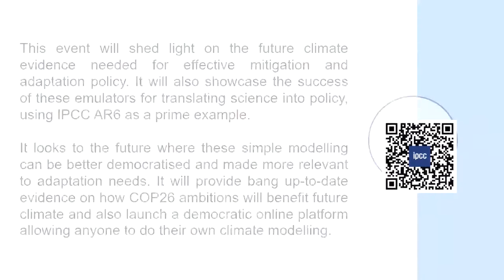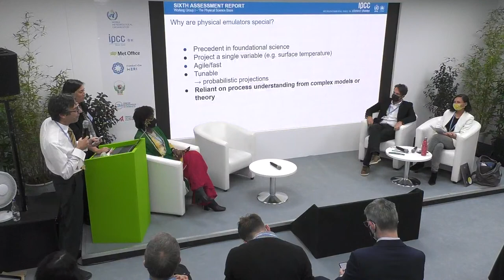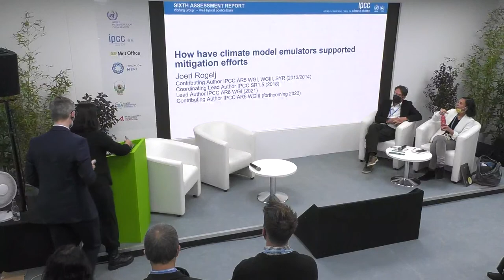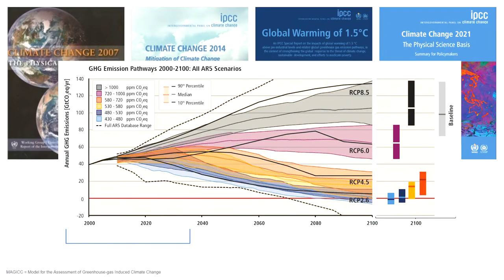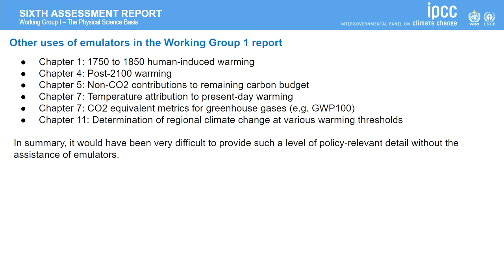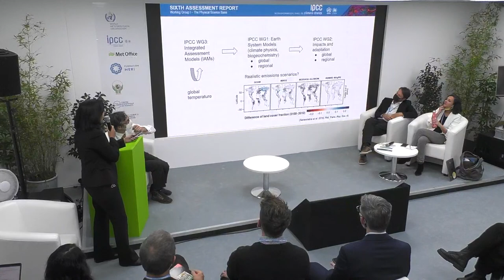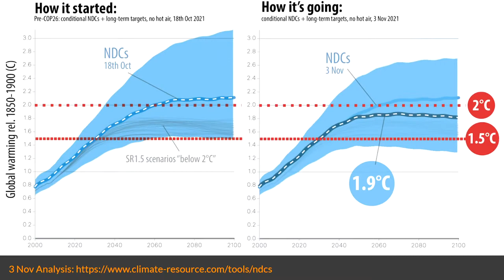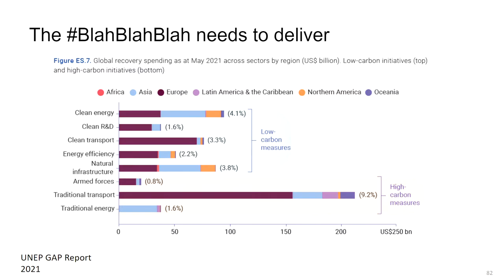Democratising climate science: how climate model emulators add robustness and relevance to IPCC AR6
It may surprise delegates that several of the IPCC AR6 headline results relating to Paris targets, net zero and some climate impacts are underpinned by climate model emulators: reduced complexity climate models based on physics developed 50 years ago. The same physics that won this year’s Nobel Prize. This event will shed light on the future climate evidence needed for effective mitigation and adaptation policy. It will also showcase the success of these emulators for translating science into policy, using IPCC AR6 as a prime example. It looks to the future where these simple modelling can be better democratised and made more relevant to adaptation needs. It will provide bang upto-date evidence on how COP26 ambitions will benefit future climate and also launch a democratic online platform allowing anyone to do their own climate modelling.